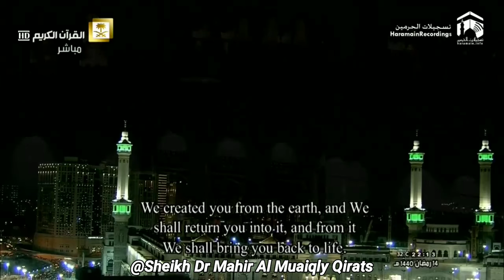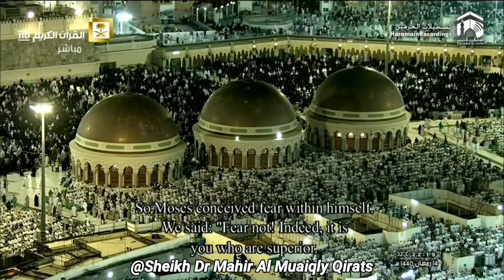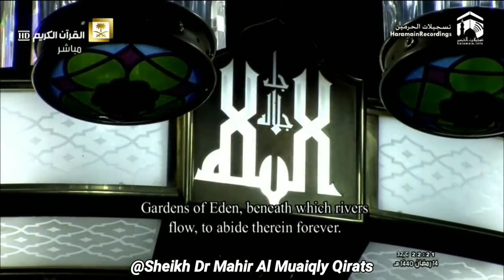Ramadan Taraweeh 2019 Surah Taha Full Heart Soothing Recitation By Sheikh Maher Al Muaiqly